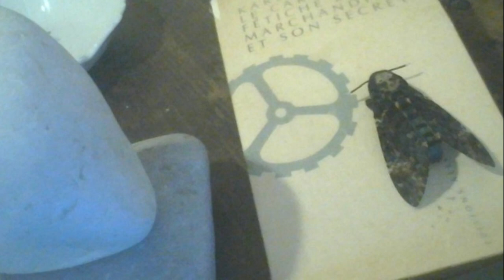Mezzo Litro #3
Paris 1998 tascam 8 tracks recordings

Après le futur
before the beginning
quand la rivière sera évaporée
et son nuage dissous de feu
et le feu dissous
et la brûlure sans comparaison
sans valeur ni compte
toutes les langues et tous les mots
pensés parlés et résonnés
révéleront négativement
celui qui n'ayant jamais existé
aura rendu le possible évident
les rêves et les mondes potentiels
le lieu d’annihilation du Néant
l'impact des abstractions libérées
le mot plus silencieux que le silence
plus vide que le vide
plus plein que le plein
plus tout que le tout
plus rien que tout le rien
le mot de tous les mots unis entre eux
le mot qui n'a plus de bouche pour être dit.

j